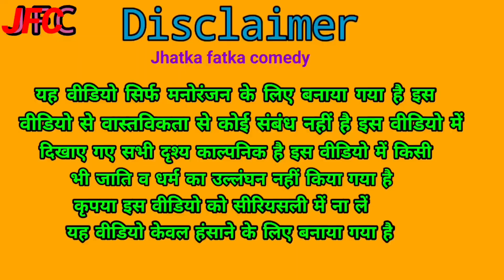रावण चले सढुवाने || Ravan Chale Sadhuvane || Dehati avadhi Bhasha comedy || Jhatka fatka comedy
hello doston aap Logon Ko namaskar doston aaj ki is video mein Ravan Mandodari ko Lekar cycle se sadvane chal deta hai Raste Mein motorcycle wale se Ravan Ki bhidant Ho Jaati Hai Ravan Ki cycle Tut Jaati Hai Ravan Mandodari donon bhadak uthate Hain motorcycle wale se Ravan paise leta hai aur donon Chale Jaate Hain

रावण चले सढुवाने
Ravan Chale Sadhuvane
Dehati avadhi Bhasha comedy
kalyug ka Ramayan
Kalyug Ki Ramayan
Ramayan comedy
comedy Ramayan
Kalyug Ramayan
Ramayan
Ravan comedy
Ravan Chale Sadhuvane
Ravan comedy
Ravan ki comedy
Ravan Mandodari ki comedy
Ravan Ki funny video
Ravan
Jhatka fatka comedy
Jhatka fatka